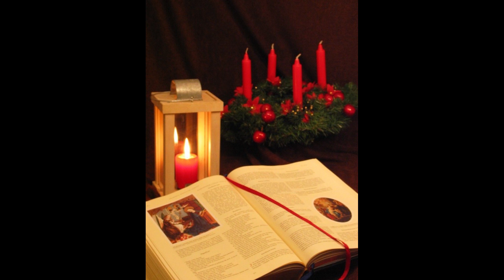Père Marcin nous invite à nous interroger pour débuter l'Avent.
Avent 2022, Pélussin, paroisse Sainte Marie entre Rhône et Pilat